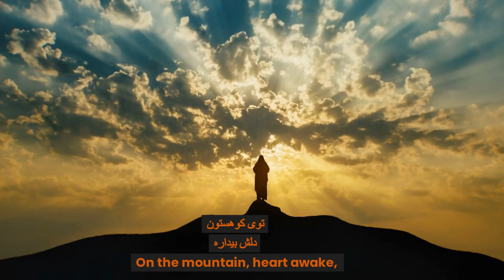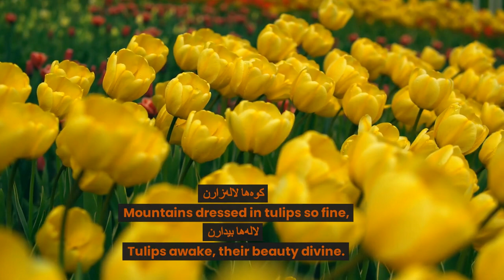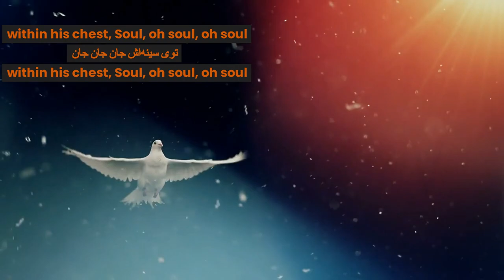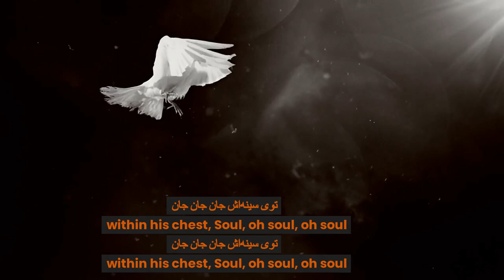The Forest Sun Rangers آفتابکاران جنگل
"The Forest Sun Rangers" (آفتابکاران جنگل) is the name of one of the revolutionary songs of Iran that became very popular during the 1979 Iranian Revolution. It was released in an album called "Sun Rays" (شراره‌های آفتاب) by the Organization of Iranian People's Fedai Guerrillas in 1978. The song refers to the tragic event of Siahkal.

The lyrics of the song were written by Saeed Sultanpour and its music was inspired by an Armenian folk song called "Sari Sirun Yar" (Beautiful Mountain Friend), which was harmonized and arranged by Mehrdad Brahn for the voice of Davood Sharari and the accompaniment of the Iranian Student Association Chorus in Washington.

The song has been performed and covered by various singers, including Shaghayegh Kamali, Shahkar Binesh-Pajooh, Nima Masiha, Pari Zanganeh, and many others.

In the memory of fallen, who fell for their motherland.

Here comes the lyrics:
سر اومد زمستون
Winter's reign has come to end,
شکفته بهارون
Spring's bloom is now at hand,
گل سرخ خورشید باز اومد و شب شد گریزون
The sun rises, as if a red sunflower, as nightfall takes the last stand

کوه‌ها لاله‌زارن
Mountains dressed in tulips so fine,
 لاله‌ها بیدارن
Tulips awake, their beauty divine.

تو کوه‌ها دارن گل گل گل آفتابو می‌کارن
On mountains, flowers they do sow, Like the sun, their beauty will grow.

توی کوهستون
دلش بیداره

On the mountain, heart awake,
تفنگ و گل و گندم
داره می‌یاره

Bringing gun, flower, and wheat in stake.

توی سینه‌اش جان جان جان
within his chest, Soul, oh soul, oh soul
یه جنگل ستاره داره
A woodland, stars aglow
جان جان
Soul oh soul

لبش خندهٔ نور
Their lips aglow with laughter's light,
دلش شعلهٔ شور
their heart ablaze, with passion's might,
صداش چشمه و
their voice a fountain, pure and bright,
یادش، آهوی جنگل دور
their memory, a doe, in forest's site.

توی کوهستون
دلش بیداره

جان جان
Soul oh soul